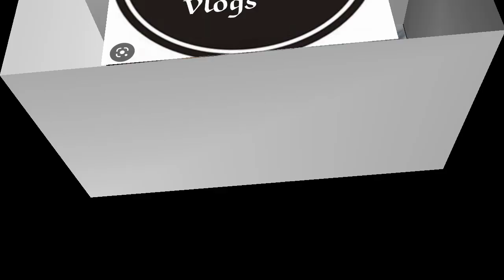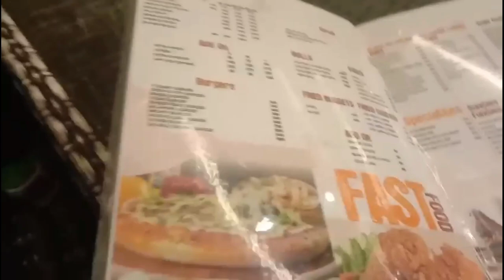Shadi ki movie a gai | Srdiyo k liye behtreen Cheez 🤗🥰💪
mong ki panjeeri sardio k liye behtreen#